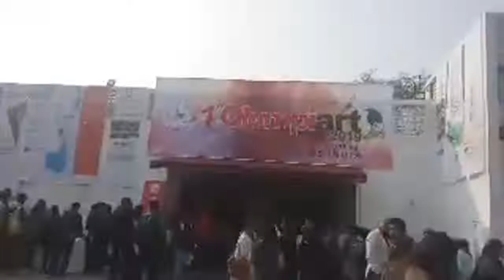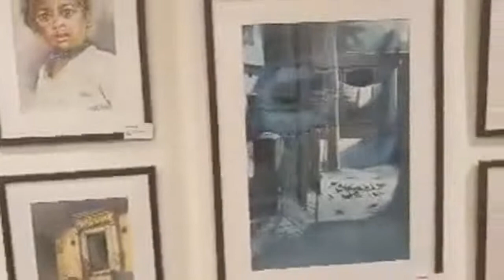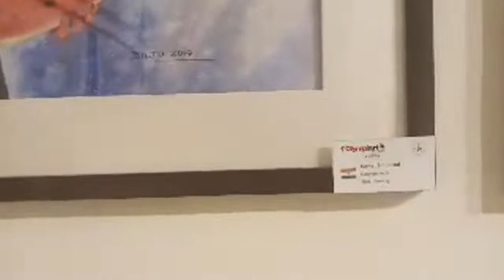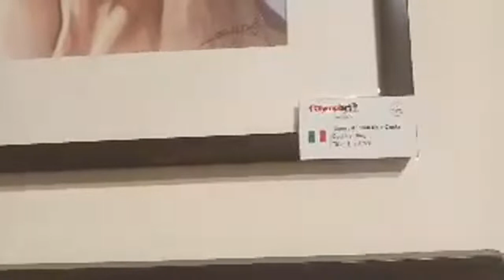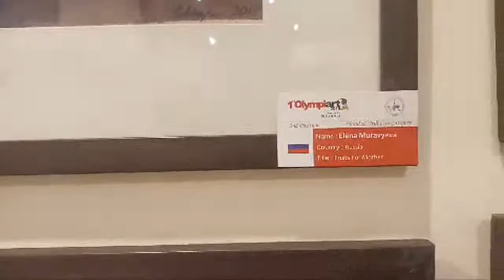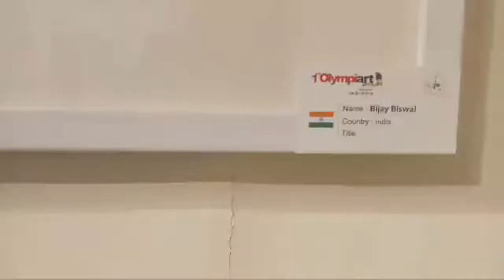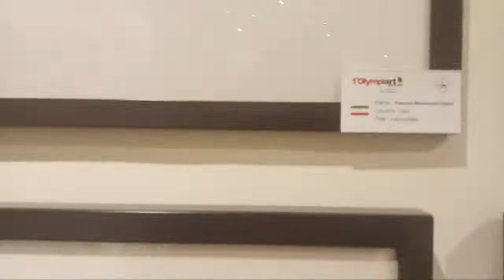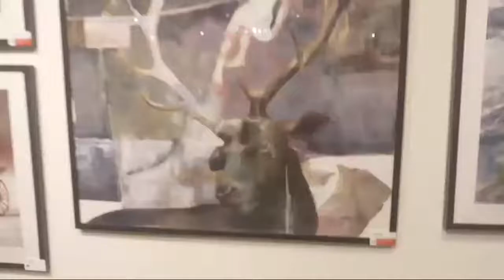Olympiart 2019 Indira Gandhi National Centre For Art IWS-INDIA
1st Olympiart Exhibition
Watercolour painting